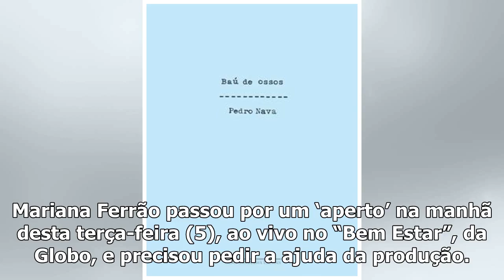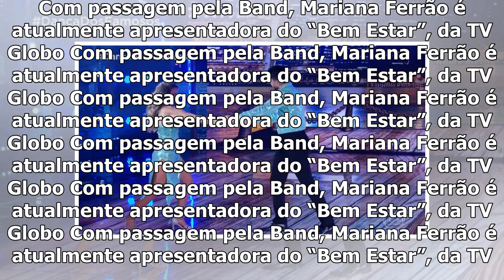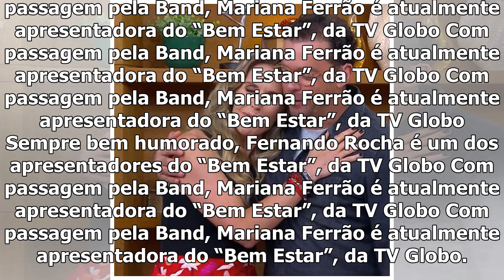Mariana Ferrão engasga ao vivo e pede ajuda da produção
Mariana Ferrão passou por um ‘aperto’ na manhã desta terça-feira (5), ao vivo no “Bem Estar”, da Glo...